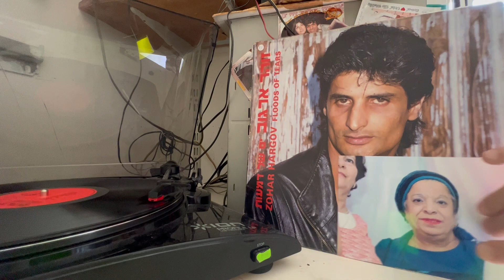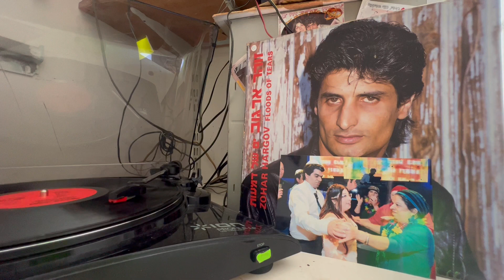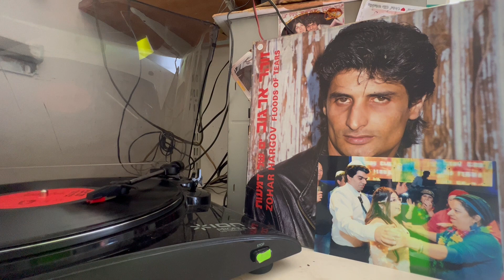זוהר ארגוב מחרוזת - יד ענוגה, פעם פעם, צעיר בלב, לשכת עבודה, לא אשכח אותך יא אמא בתקליט וינייל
תהנו לכם יש עוד זה מתקליט ים של דמעות